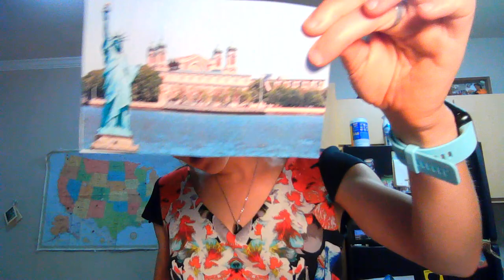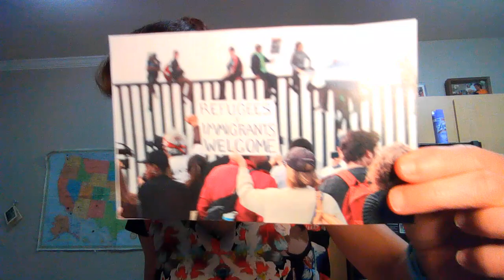Children's Message from Matthew 10:40-42 Welcome Others & Christian Hospitality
Jesus encourages us to welcome and love one another in His name. In this message, consider how we can extend open arms to all ages and types of individuals.

This children's sermon is from Matthew 10:40-42 where Jesus teaches about hospitality and welcoming others in His Name. Download the message script and then watch our teaching example below as you prepare to share this Bible object lesson in your church.

This week’s Sunday School lessons are from Matthew 10:40-42 where Jesus teaches about hospitality and welcoming others. Children will learn how they can be welcoming to all people in Jesus name. For this week’s Bible curriculum, we’ve included everything you need to teach.

There are several options for this week’s lesson – the downloads are in print-friendly PDF format. Links to other websites are noted as offsite links. We’ve included complete teacher notes along with craft examples, object lessons, coloring pages, and worksheets. Use this free material in your children’s ministry or home this Sunday, June 28th, 2020.